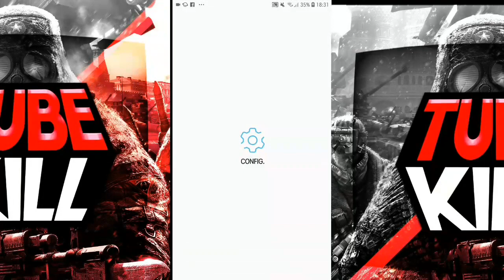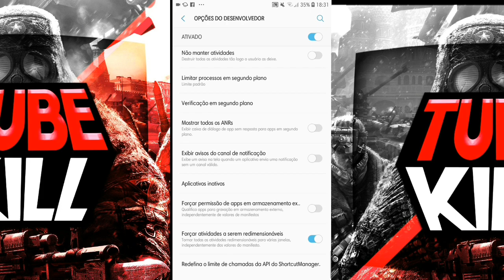COMO JOGAR FREE FIRE COM A TELA ESTICADA ‹ TubeKiLL ›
Contato profissional ►